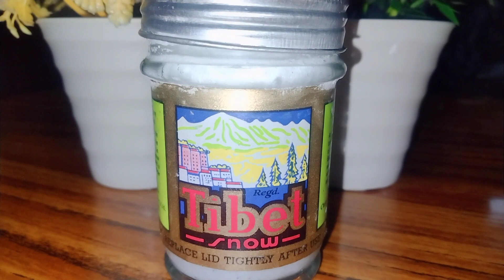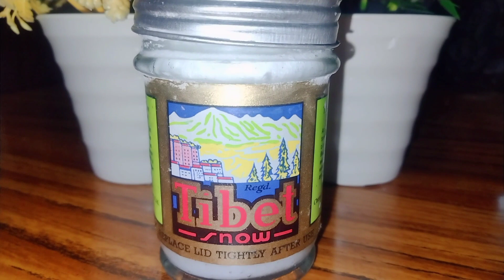Sensitive Skin WaLy yh video zror dekhein |tibet cream hack review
This video is for all those who have sensitive skin